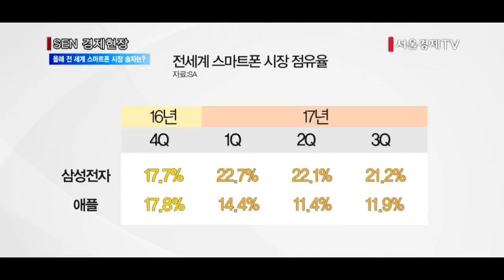[서울경제TV] 삼성전자, 세계 스마트폰 시장서 애플에 1위 내줘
[앵커]
애플이 전 세계 스마트폰 시장에서 삼성전자를 누르고 1위로 올라섰습니다. 아이폰 X와 아이폰 8 등 신제품 출시 효과로 전 세계 스마트폰 시장에서 1위 자리를 탈환한 것입니다. 애플이 올해에도 이 같은 1위 자리를 지켜낼 수 있을 지, 아니면 삼성전자가 1위 자리를 재탈환할 수 있을 지에 대해 김상용기자가 보도합니다.

[기자]
전 세계 스마트폰 시장조사기관인 스트래티지 애널리틱스가 전 세계 스마트폰 시장 점유율 자료를 발표했습니다.
이 자료에 따르면 애플은 지난 해 4분기에 아이폰 7,730만대를 출하해 점유율 19.3%로 1위 자리에 올라섰습니다.
반면 삼성전자는 같은 기간에  7,440만대를 판매해 점유율 18.6%를 기록, 2위에 그쳤습니다. 또 중국의 화웨이가 4,100만대의 판매 실적으로 10.2%의 점유율을 보여 삼성전자를 뒤쫓았습니다.

애플의 1위 자리 탈환은 아이폰 X와 아이폰 8 등의 판매가 지난해 4분기에 이뤄지면서 신제품 효과가 빛을 발한 것으로 해석됩니다.

하지만 올해 시장 상황은 삼성전자 쪽으로 기울어질 가능성이 큽니다.
삼성전자는 지난 2016년 4분기 갤럭시 노트 7을 단종한 사이 애플은 신제품을 내놓으며 1위 자리를 내준 뒤 이듬해인 2017년 1분기부터 3분기까지 스마트폰 판매 1위 자리를 지켜냈기 때문입니다.
실제 지난해 전체 판매 대수 기준으로 보면 삼성전자는 전 세계 시장에서 21.1%의 점유율로 1위 자리를 지켰고 애플은 14.3%의 점유율로 2위에 그쳤습니다.

이에 따라 전문가들은 삼성전자가 지난해와 마찬가지로 최소 올해 1분기부터 3분기까지 스마트폰 시장 1위 자리를 다시 탈환할 수 있을 것으로 전망하고 있습니다. 애플의 아이폰은 고가 제품 위주인 반면 삼성전자의 스마트폰은 보급형에서부터 고가에 이르기까지 다양한 제품군을 보유하고 있는 만큼 삼성전자의 시장 확장성이 크다고 보고 있습니다.

반면 JP모건은 애플의 아이폰 X 1분기 생산량이 애플의 기대치인 4,000만대의 절반에 그칠 것이라고 예상했습니다.

올해 전 세계 스마트폰 시장에서 삼성전자와 애플 간의 경쟁에 관심이 쏠리고 있습니다.